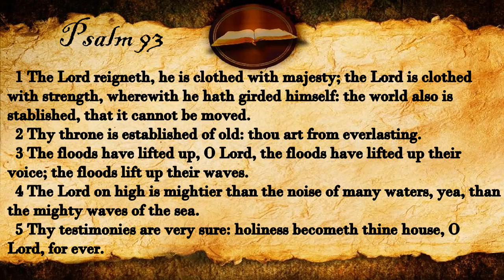Psalm 93 | KJV Audio (With Text)